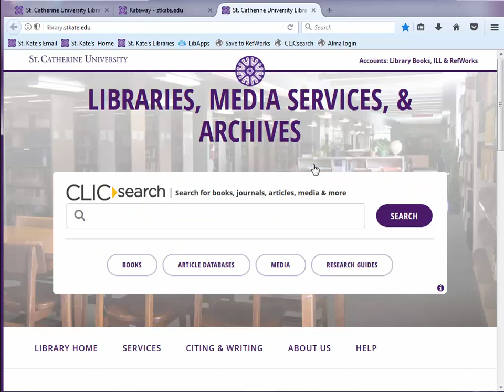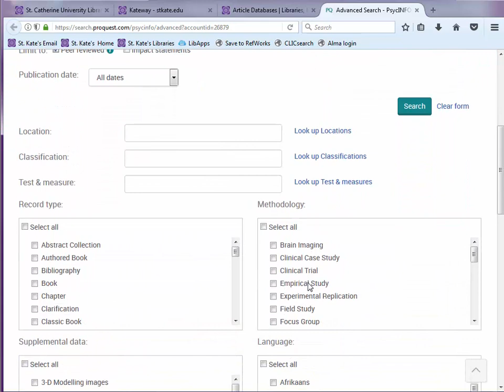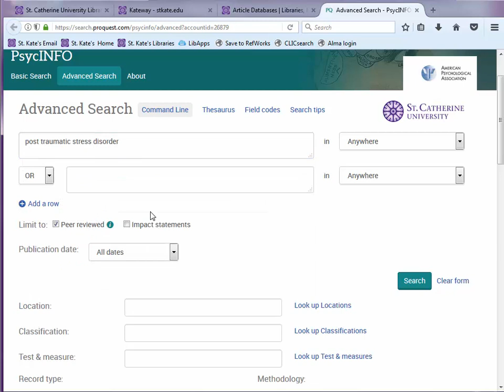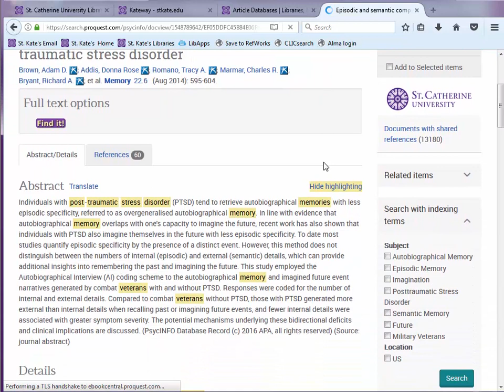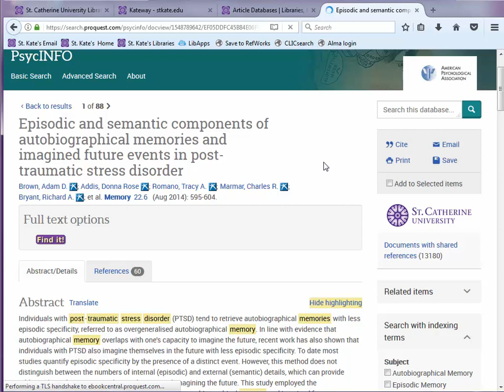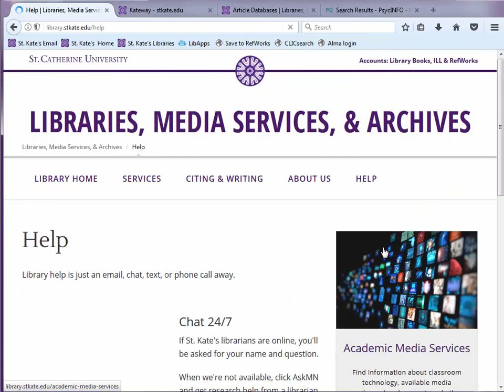PsycINFO tutorial (finding empirical research articles)